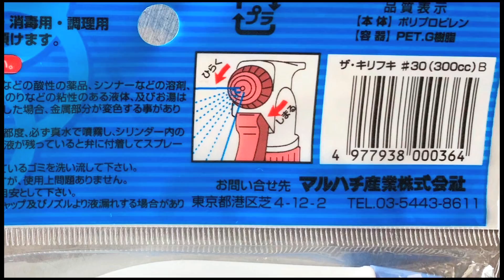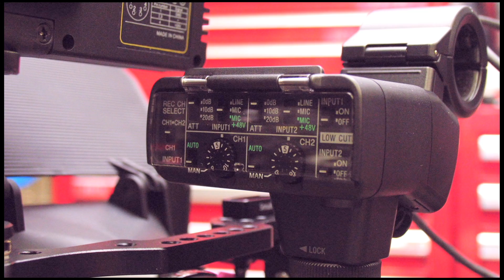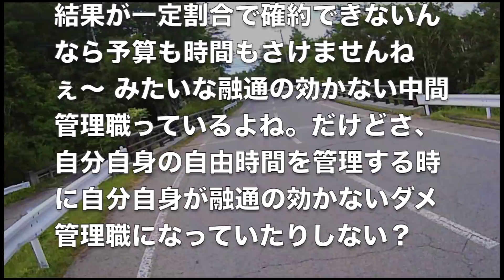飯倉の与太話2019/09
信州ツーリングに関してお客さん達から聞かれた事などを応えていきます。後半は仕事の効率化の話みたいな感じ。